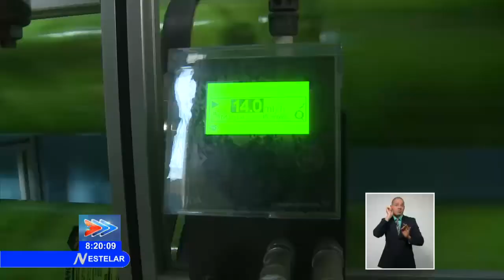Cuba| Lista planta desalinizadora en Cojímar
En menos de 45 días fue construida la moderna PlantaDesalinizadora automatizada, que beneficiará el abasto de AguaPotable en un sector residencial de Cojímar, municipio capitalino de La Habana del Este.